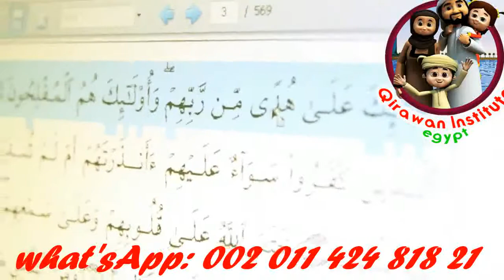Free Online Islamic Course